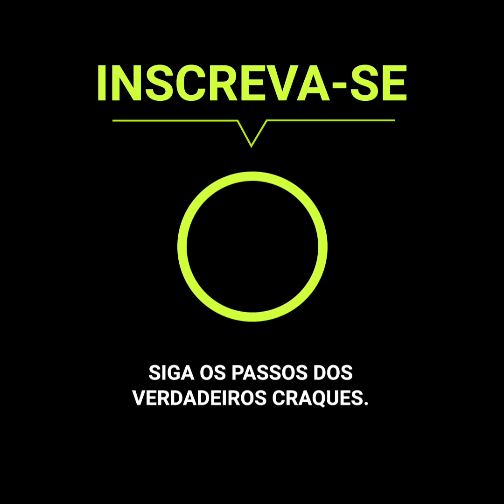Michael Jordan tinha ciúmes de Scottie Pippen e da única coisa em que nunca conseguiu superá-lo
Michael Jordan e Scottie Pippen foram pilares dos Chicago Bulls multi-campeões. Jordan tinha o mundo aos seus pés e era uma estrela mundial, mas Scottie o superava em um aspecto e isso ele não o aguentava.
“Isso enfurecia Michael. Você devia ter visto as garotas que Pippen tinha esperando por ele em todos os lugares que íamos”, confessou Johnny Bach, técnico assistente dos Bulls. Uma das anedotas inclui a própria Madonna e uma limusine com hidromassagem.